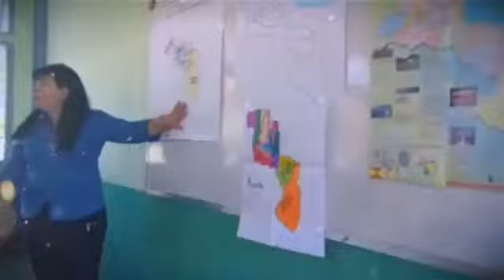Índice de escolaridad en Venezuela.